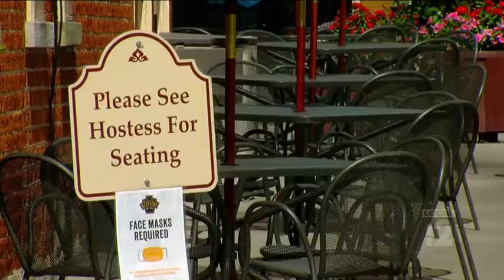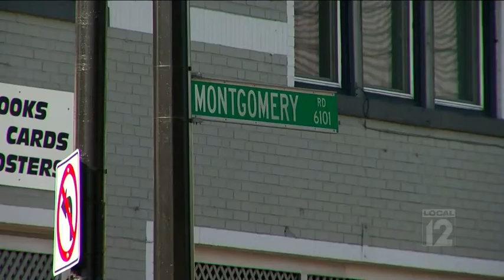August 1, 2020: Take a look inside Goodfellas Pleasant Ridge